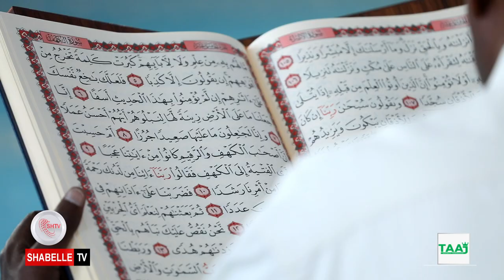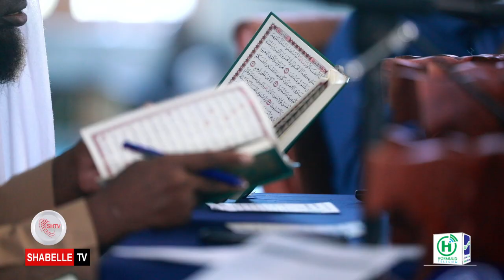Tartanka Quraanka Kariimka ee bisha Ramdaan oo loo qabtay arday deeq waxbarasho ka helay Hormuud.